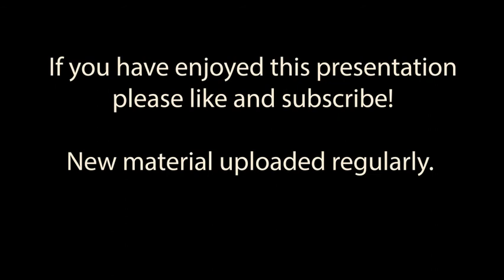Howard Blake - Riddle of the Sands - Main Title (choral version - previously unreleased)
Opus 271, December 1978.

Recorded at CTS Studios, Wembley, London, 18-20 September 1978.
Conducted by Howard Blake. Chorus master: John McCarthy.

Lied von ‘Das Geheimnis des Sandes’ (Title-song from ‘The Riddle of the Sands’)

 Morgen Nebel wie du schimmerst auf dem frühen Tau [How the mist of morning shimmers on the early dew]
Wie die nasse bleiche Sonne strahlt so gelblich blau [How  the sun’s pale beams stream out their liquid golden blue]
Zauberkunstlich schon vom Osten steht der neue Tag [From the East as if by magic breathes a brand new day]
So hoffnungsvoll auf den See [Such hope and joy by the sea]

 Mittagswärme, Meeres-stille - Was verweile ich? [Mid-day heat or ocean stillness – why should I remain?]
Morgen Dämmerungs, Erwartung  - was vereitelst mich? (Morning’s dawning, hopeless longing -  what have I to gain?
Halft des Lebens haben mich verführt [Half my life has passed me by]
So täuschungsvoll auf dem See. [So oft deceived by the sea]

 Kommt  die Nacht , der Abend-Nebel fasst mich kaltlich um [Come the night, the evening shadows coldly bind me in]
Freunde Stimmen, liebe töne, ungewöhnlich stumm [Friendly voices, loved-ones on a sudden cease to sing]
Fremde drohen aus dem Schatten grausets mir so sehr [Strangers threaten from the shadows, more than I can bear]
So ahnungsvoll am See. [So fearful by the sea.]

Composer’s historical note:

In the summer of 1978 the film director Tony Maylam asked me to write a score for this important Rank feature film, allegedly made with the support of Prince Charles.  I suggested a full symphonic orchestral score, with a song for ladies choir for the beginning and end titles. I believed this would give an atmosphere of the early nineteen-hundreds when the film was set and I asked a great friend, Christopher Geer, if he could write an appropriate lyric for the main theme in German. He had majored in German at Magdalene Oxford and had a passion for German poetry, which he loved to recite. So I was delighted when he presented me with an excellent lyric for which I booked the splendid John McCarthy Singers who would sing it accompanied by The National Philharmonic Orchestra which I would of course conduct for the entire film.

However, just before the recording I had a strange visit from an old school acquaintance, David Shaw, who told me he was out on his luck and asked if I could find any sort of job for him. He claimed to have been working as a voice-coach in Bayreuth and, out of the kindness of my heart, I suggested he might come along to the film recording and act as an assistant, if any assistance happened to be needed. He turned up and I asked him to sit down in the studio near John McCarthy and the singers and await instruction. I advised him on no account to comment on performance to anyone but myself, since he might be unfamiliar with the ways of film people, who can be temperamental. The John McCarthy Singers sang magnificently and I went up to the control box to hear the takes, which were wonderful!!

But somehow, unbeknown to me, Shaw had crept into the control room and he suddenly stood up and shouted  out:  ‘It’s pretty funny German isn’t it?!’ The director, Tony Maylam, froze on the spot and said: ‘What do you mean?’ An argument developed as to whether the lyric should be a ‘proper’ poem by a ‘real’ German poet and it was no use explaining that the film was fictitious and that no such poem existed. Or that this lyric was tailored for this film. Very sadly, and because of this interruption, the song was not used on the film - which was a great shame.

So here it is! Seen and heard for the first time 43 years later.